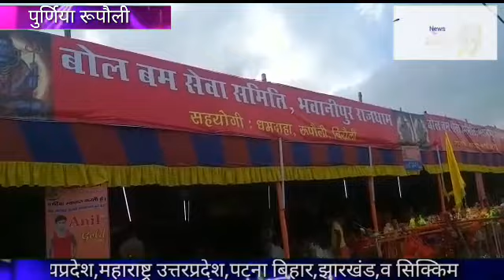पुर्णिया,भवानीपुर बोलबम कीसेवा शिविर में उमड़ी कांवड़ियों टोलियां